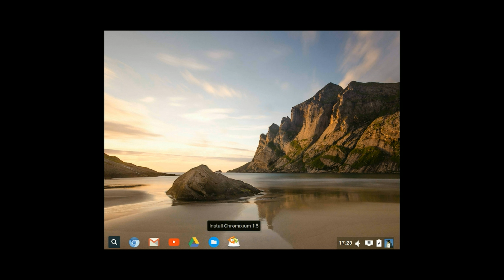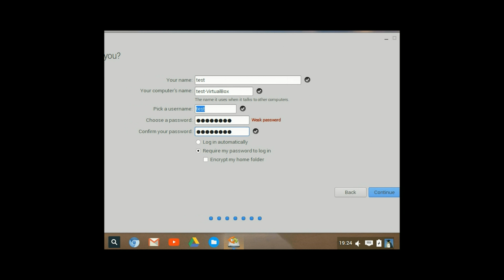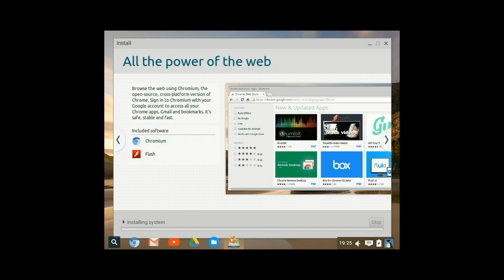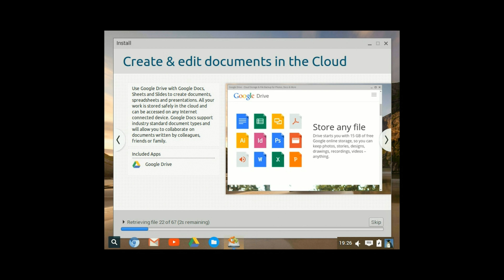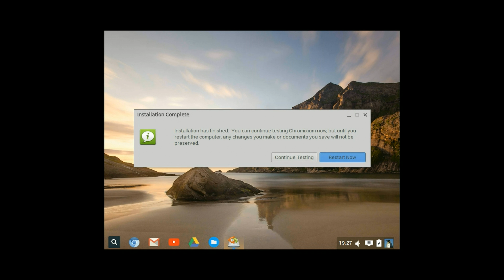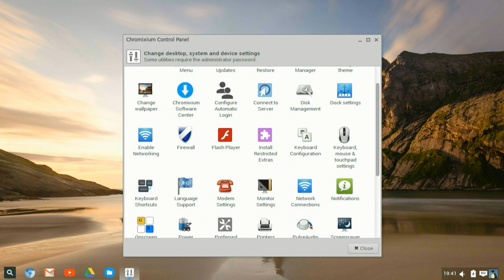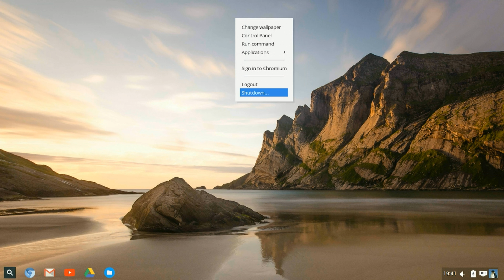Tutorial Installing Chromixium OS 64bit and a quick tour, Chrome OS clone, based on Ubuntu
In this tutorial, I demonstrate a fresh install of Chromixium OS 1.5 64bit, using a virtual machine as an example.

CREDITS: Audio file(s): Hey Now, MK2